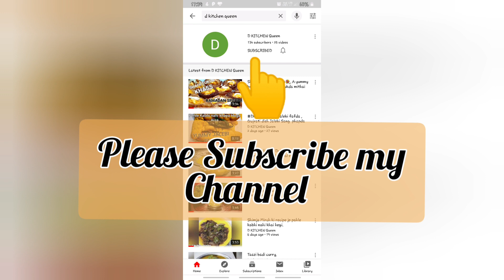Dkitchenqueen, Gud ki roti, Jaggery paratha, Special Tuesday reci6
Hello Friends,

For more recipes

Today we are making Gud Rot, jaggery roti

50gm Gud (Jaggery)

200gm Wheat flour